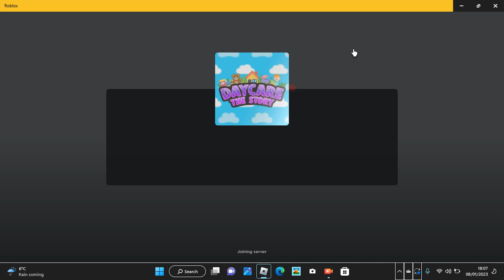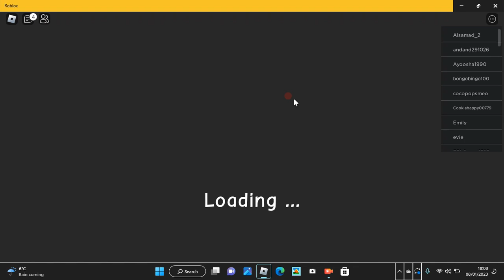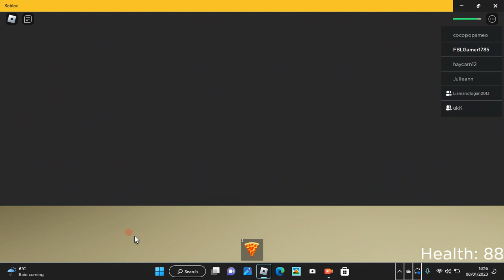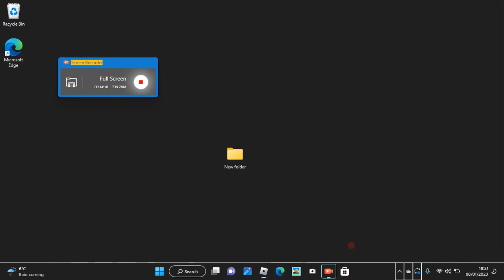DAYCARE STORY WITH EDLC!!!! ep 1